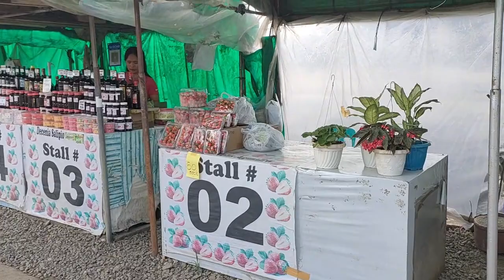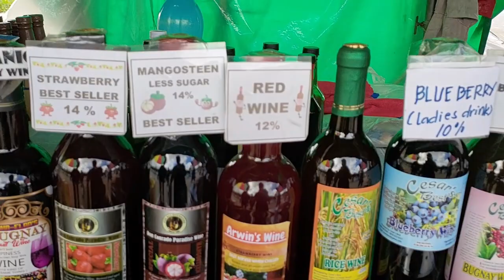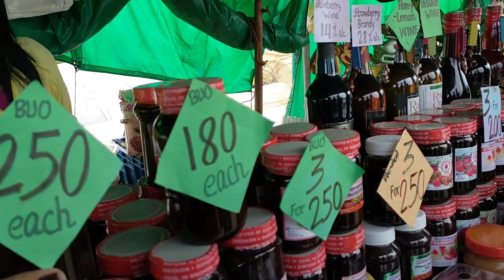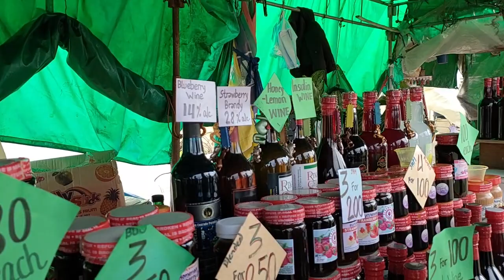Strawberry Farm Tour | VLOG #4